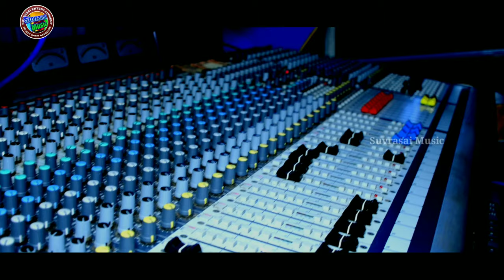Khatapana | Kalahandia Folk Songs Video | Singer Sarbeswar Bhoi & Rupa Jal | New Sambalpuri Song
🎬 Video Title : Khatapana | Kalahandia Folk Songs Video | Singer Sarbeswar Bhoi & Rupa Jal | New Sambalpuri Song

🎙️ Singer : Sarbeswar_Bhoi & Rupa Jal
🎹 Arranger
🖊️ Lyrics : Sarbeswar Bhoi & Bishnu Tandi
💰 Producer : Hajari Chandan & Kain Chandan
🎛️ Recorded At : Studio Melody Bargarh
🎥 Camera & Editing : Nitesh Kumar Panigrahi

1️⃣ Spotify :
2️⃣ Jiosaavn :
3️⃣ Amazon Music :
4️⃣ Resso :
5️⃣ Wink Music :
6️⃣ Gaana :
7️⃣ YouTube Music :

📜 Our All Video Topics :

01 . Sambalpuri Song
02 . Sambalpuri Video
03 . Sambalpuri DJ Song
04 . New Sambalpuri Song
05 . New Sambalpuri Video
06 . Sambalpuri
07 . Odia Song
08 . New Odia Song
09 . Suvrasai Music
10 . Srijeet Dash